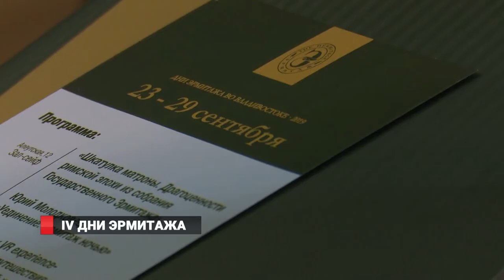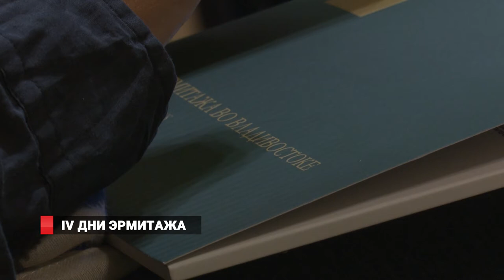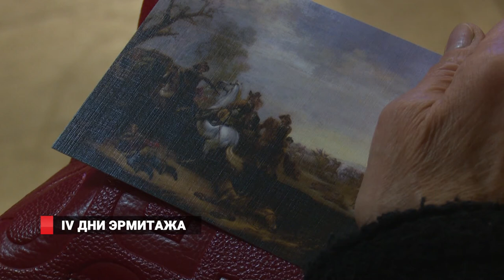ДНИ ЭРМИТАЖА ВО ВЛАДИВОСТОКЕ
Во Владивостоке стартовали Дни Эрмитажа. Мероприятие проходит в приморской столице уже в 4-й раз и проводится по инициативе генерального директора Государственного Эрмитажа Михаила Пиотровского. Организаторы подготовили выставки, презентации, виртуальные экскурсии. Профессиональная программа открывается мастер-классом по реставрации для дальневосточных реставраторов. В этом году он посвящен реставрации произведений графики.